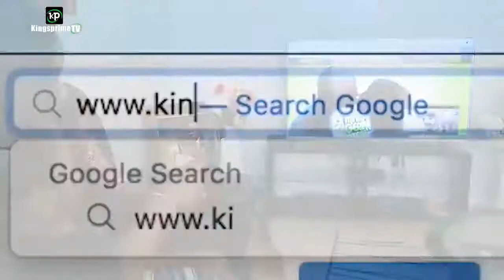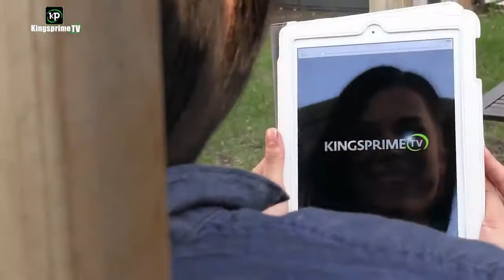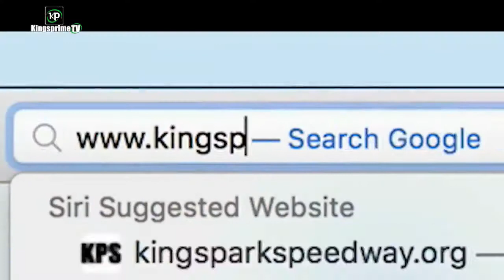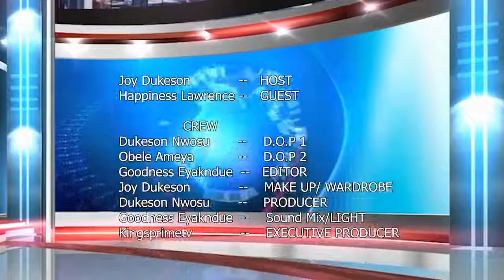PARENTING IN THE 21st CENTURY..Watch to the end,latest episode ON THIS TABLE episode 9.kingsprimetv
on this table episode 9